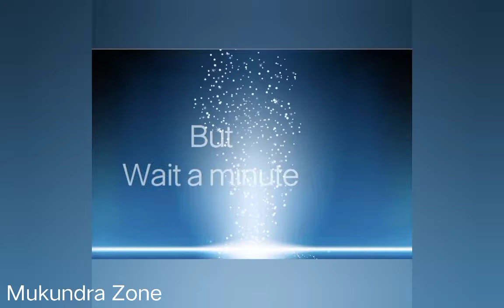Leaning Temple of Varanasi beats the Leaning Tower of Pisa, this is how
Ratneshwar temple near Manikarnika Ghat, is also called Kashi Karvat. It means a temple in Kashi, which leans ( karvat) to one side.

The story behind its tilted nature  is quite interesting. There is a legend surrounding the origin of this temple, which states that it was built by a certain servant of Raja Man Singh for his mother, named Ratna Bai. Once the temple was built, the man proudly declared that he had paid the debt to his mother. Much to his shock, as soon as these words escaped his lips, the temple started tilting backwards (north-west) to show that the debt to one’s mother can never be paid. The sanctum sanctorum of this shrine remains under Ganga water for most of the year.
Reportedly, Ratneshwar Mahadev Temple has a higher tilt than Italy’s famous Leaning Tower of Pisa or the Torre Pendente di Pisa built in 1173. As the story behind the tilted nature of this Italian monument goes, the ground to its one side had started sinking under the weight of the stones after its construction.

Interestingly, the Leaning Tower of Pisa leans at 4 degrees, which is less in comparison to the 9 degree tilt of the Ratneshwar Mahadev Temple. Yet, this Leaning Temple of Varanasi has been lost in anonymity in India; time to  explore this secret in our very own backyard?